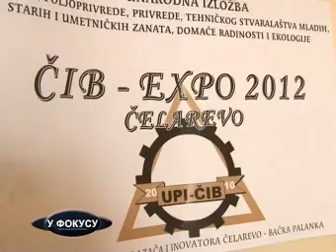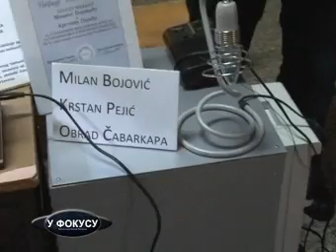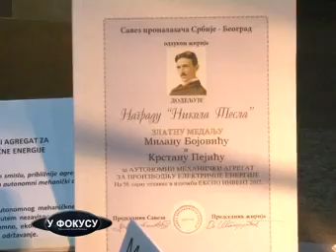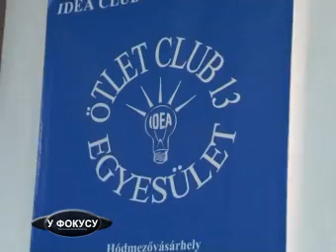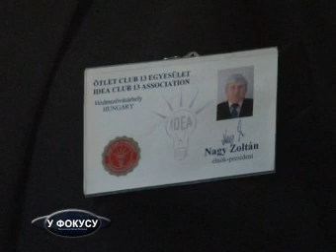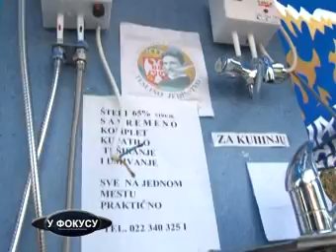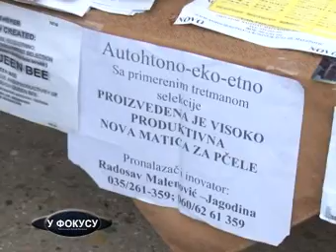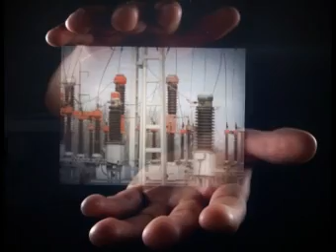U FOKUSU 19.09.2012. - Televizija Bačka Palanka